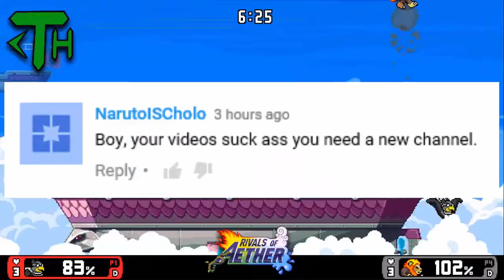Rivals of Aether - "You Can Be My Agent" + More ToxicWolf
"Do you wanna be my agent? You can be my agent. I'll give ya 5%."

This is getting annoying, yo.